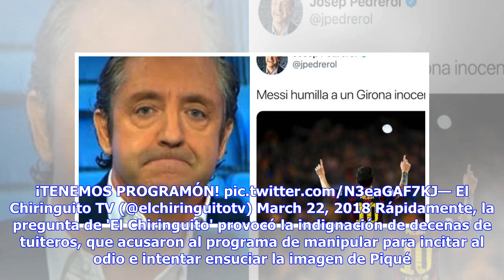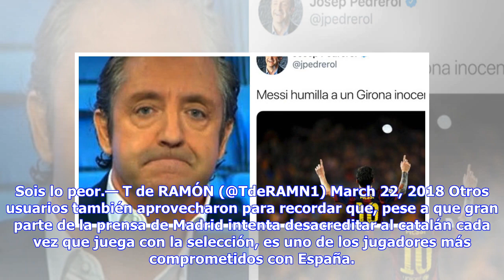Noticias de última hora | Críticas al programa de Pedrerol por buscar polémica en la palabras de ...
Noticias de última hora | Críticas al programa de Pedrerol por buscar polémica en la palabras de Piqué sobre la selección - Urbanian

Si Gerard Piqué habla bien de la selección no puede haber otro motivo detrás que el intento de lavar su imagen. Este es el planteamiento que ha hecho en Twitter el programa de Pedrerol tras unas declaraciones del central en las que asegura que el momento más feliz de su vida fue ganar el Mundial para España ¡DARÁ QUE HABLAR! PIQUÉ ENSALZA a la SELECCIÓN ESPAÑOLA. ¿Intenta LAVAR su IMAGEN? El MEJOR DEBATE a las 23:57h en ElChiringuitoDeMega. ¡TENEMOS PROGRAMÓN! El Chi...